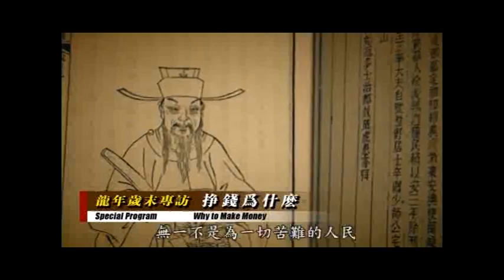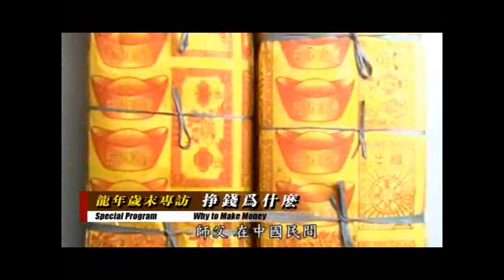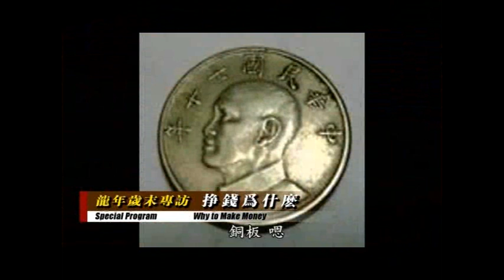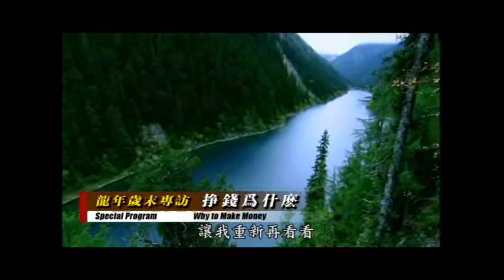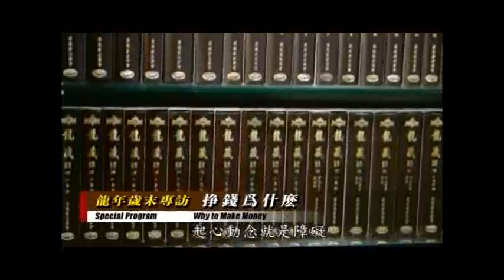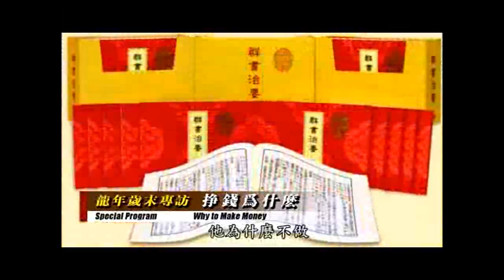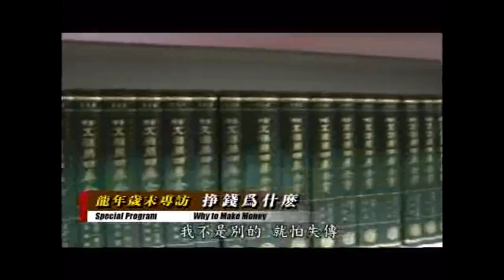挣钱为什么 净空老法师主讲